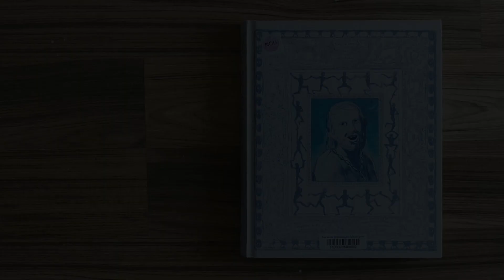Guy, retrato de un bebedor, de Olivier Schrauwen (trailer - flip book)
Guy, retrato de un bebedor, Olivier Schrauwen. Editorial: Fulgencio Pimentel

Olivier Schrauwen une sus fuerzas a las del dúo más inococlasta del cómic francés, Ruppert & Mulot, para rendir su peculiar tributo al género de la piratería y embarcar a su abyecto protagonista en un viaje fantasmagórico y letal. El océano, el alcohol y las voces de ultratumbra se erigen en verdaderos protagonistas de este clásico instantáneo en torno a un grotesco pirata y su desdichado aprendiz en un libro que, más que leerse, se escucha, como el eco del mar, los delirios de un borracho o una breve canción de tintes funestos.